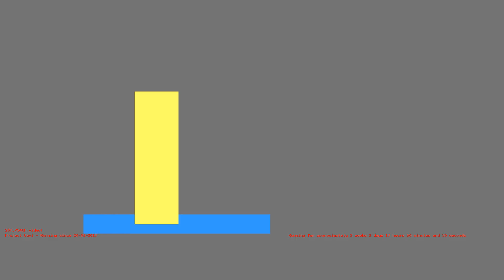1486396481 - Webdriver Cavi - O